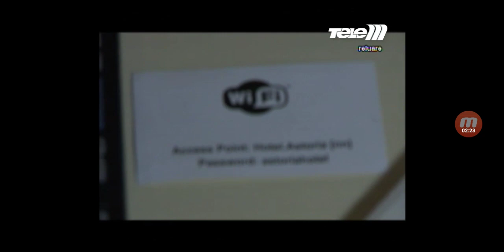Рекламный блок и анонсы (Tele M Iasi, 03.11.2023, 16:48 EEST/15:48 CEST)